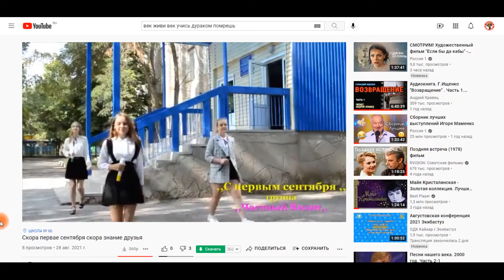Тайна знаний. Дружеский мем